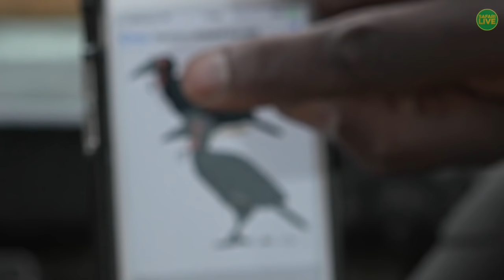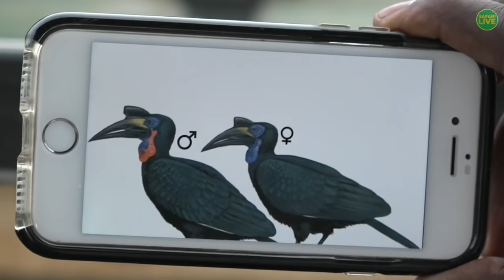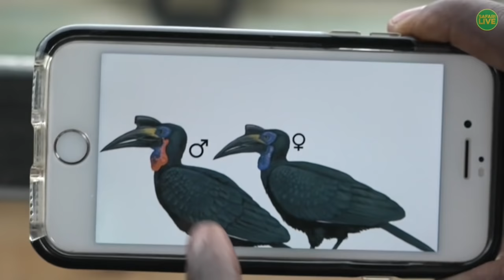Elephants and Vultures on Safari! | Safari Live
CAUGHT ON CAMERA this week: Elephants, vultures, and ground hornbills.

About Safari Live:
Join Nat Geo Kids on a real African Safari.  LIVE each week get a front row seat and check out Africa’s most iconic animals—elephants, wildebeest, lions, cheetahs, leopards, hyenas, and many more.